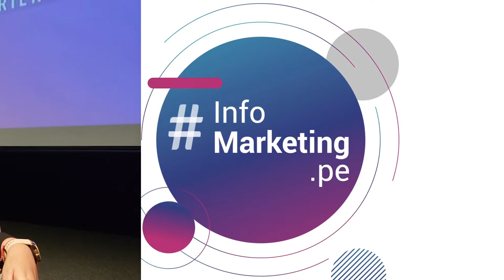La casa del futuro: Sodimac - Maestro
Conversamos con Ángela Álvarez, Gerente de Estrategia de Clientes y Marketing de Sodimac - Maestro, sobre su presentación en Next2019 organizado por la Sociedad Peruana de Marketing.